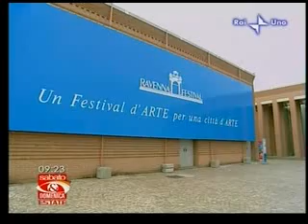Danza a Ravenna